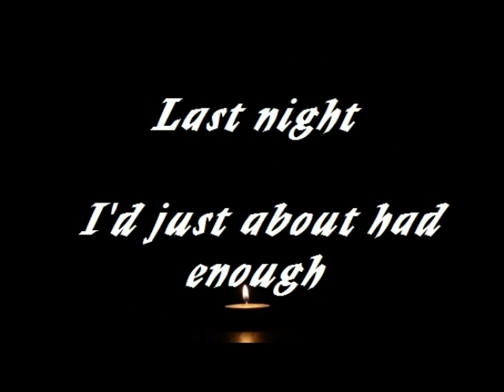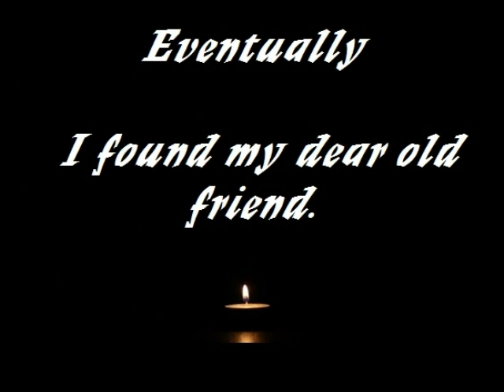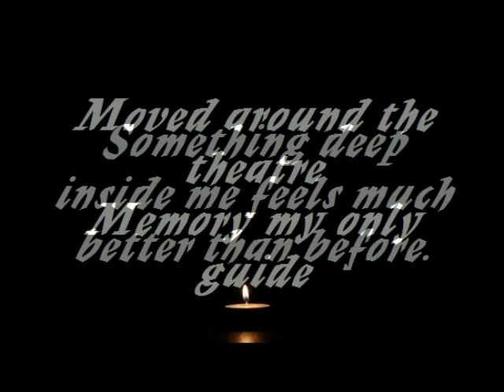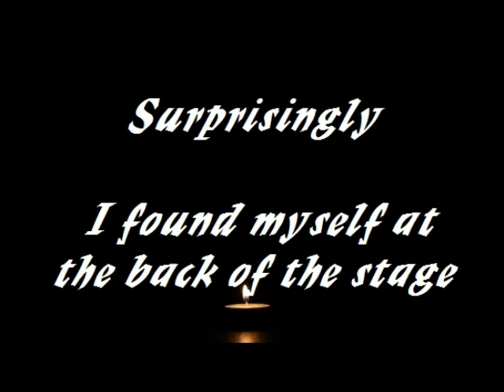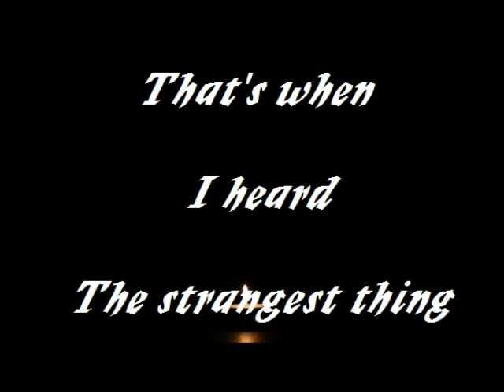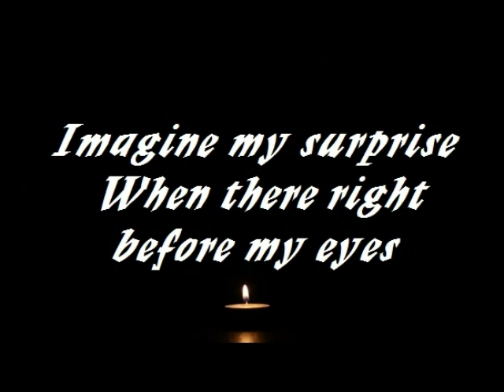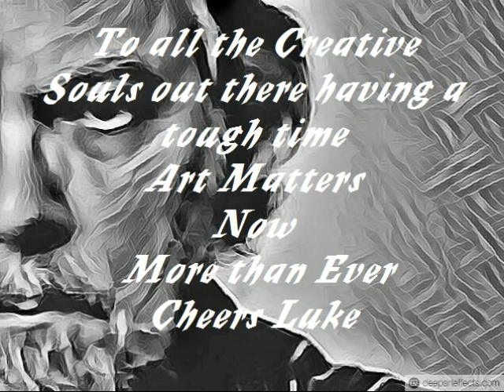For Real Bittersweet Scrapbook Track 6 Last Night A T.E.S.F.O. Production.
For all the members of the creative community, whose talents have been put on hold...Cheers  Luke